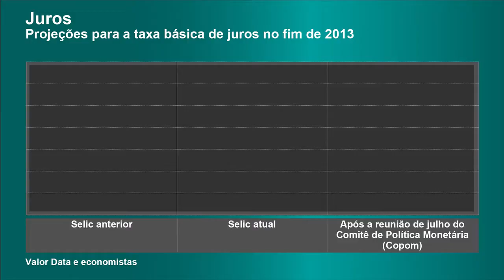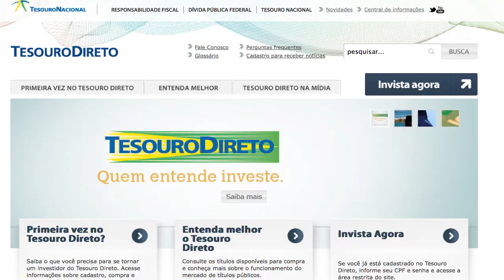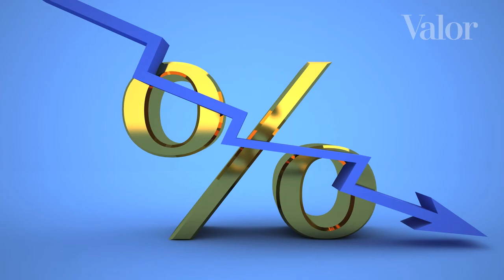O impacto da inflação nos investimentos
Com perspectivas de alta dos juros, os investidores devem avaliar os riscos no curto e no longo prazo